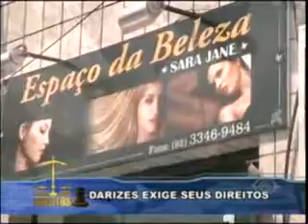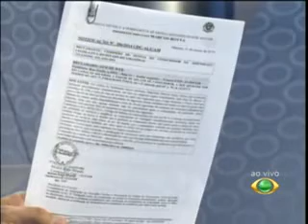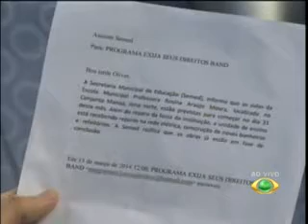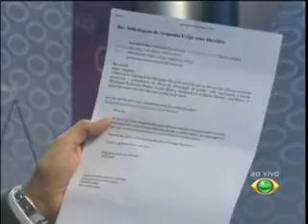EXIJA SEUS DIREITOS 01 04 14